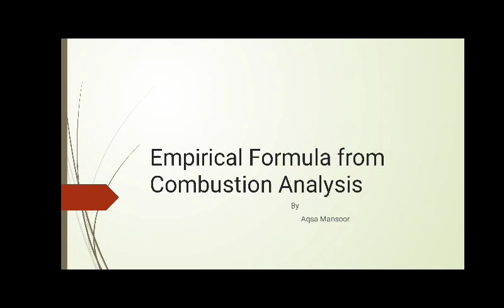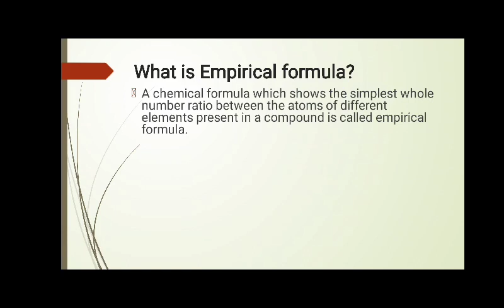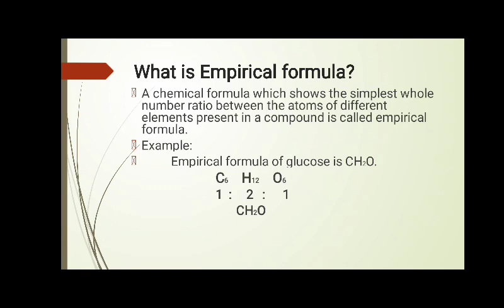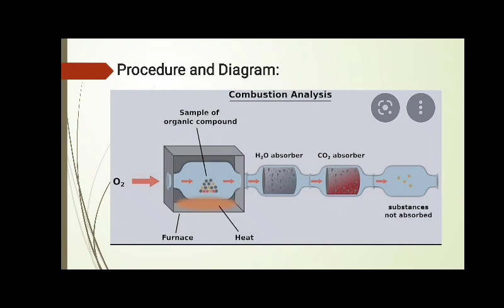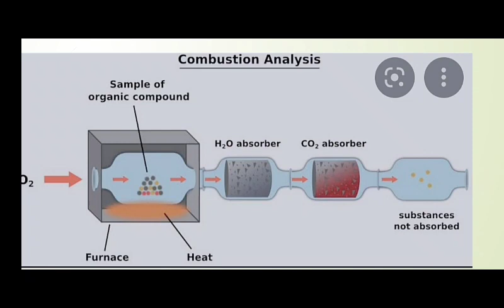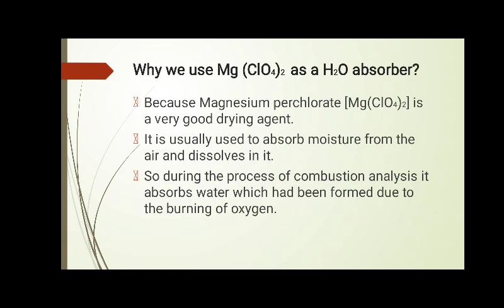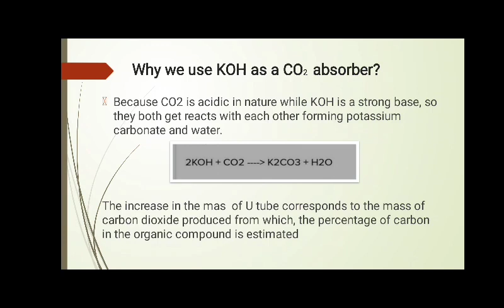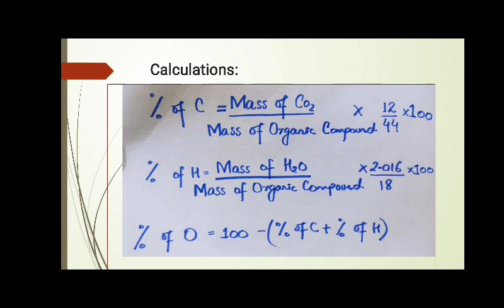Empirical Formula from Combustion analysis/Fsc part 1/By Aqsa Mansoor/ Lecture #2